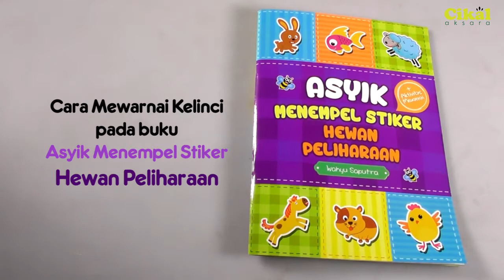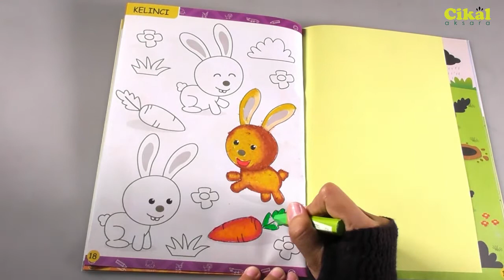Cara Mewarnai Kelinci dengan Krayon - Aktivitas pada Buku Asyik Menempel Stiker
Mewarnai adalah salah satu aktivitas untuk melatih kemampuan motorik, konsentrasi, dan melatih membedakan warna. Dalam buku Asyik Menempel Stiker Hewan Peliharaan, objek hewan peliharaan yang diwarnainya di antaranya kucing, anjing, kelinci, domba, bebek, dan ikan.

Pada video ini akan diajarkan cara mewarnai kelinci dari buku Asyik Menempel Stiker Hewan Peliharaan yang diterbitkan oleh Cikal Aksara. Dapatkan bukunya di toko buku terdekat di kota Anda, seperti Gramedia, Gunung Agung, TM Bookstore, Toko Buku AA, Toko Lotus, dan online bookstore favoritmu.